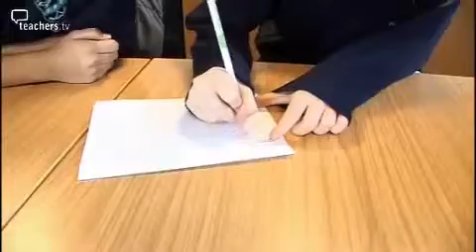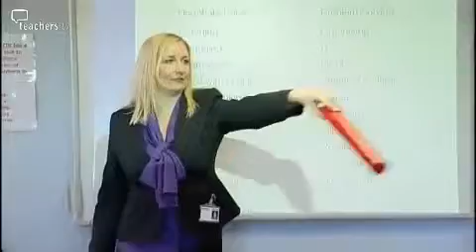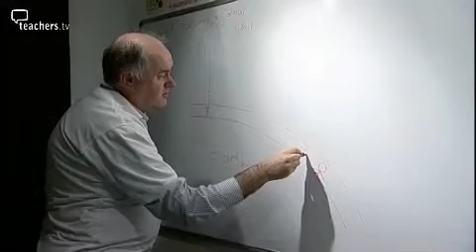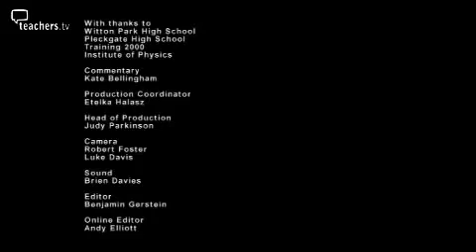Teachers TV: Equality and Diversity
Two secondary schools in Blackburn explore STEM careers, by encouraging their students to take a hands-on approach to learning.
Witton Park High School takes a workshop for year eight girls which aims to show the students alternatives to gender stereotyped jobs. The girls are asked to consider traditional jobs along with high paid STEM related jobs. They also take part in a team building activity.
Meanwhile at Pleckgate High School, where teachers are trying to engage all students with STEM, an interactive mobile laboratory, staffed by practising scientists and engineers visits the school.
Small groups of students take part in the onboard experiments, which are designed to be accessible to all learners and introduce them to new aspects of STEM.
This programme is part of a series looking at the careers available in STEM professions. Licensed to CPD College Ltd.